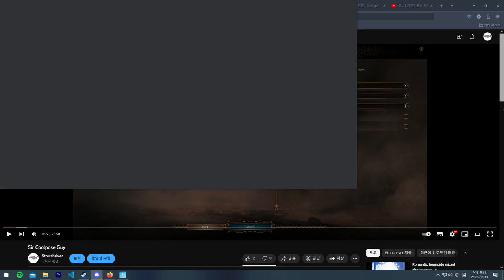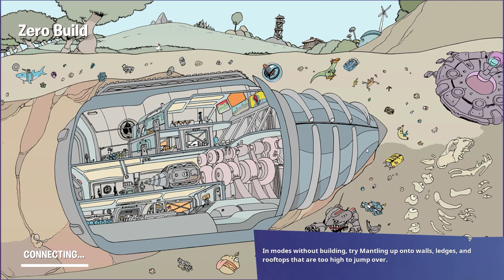'i will go to bed if dat dies'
we are bad at our jobs you see